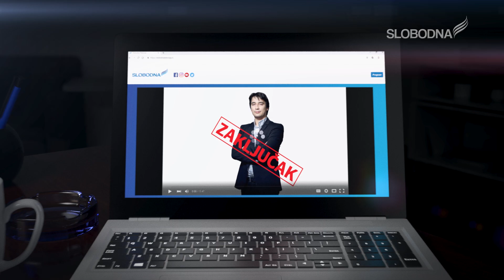Zaključak / Despot Kovačević: Da li smo nakon izbora u jednopartijskom sistemu? (ep.52)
Emisija “Zakljucak” je nastala sa ciljem da pruži prostor, slobodno i bez cenzure, svim društveno i politicki angažovanim pojedincima. Ideja je da dovodimo najrazlicitije goste, kako bi svaki gledalac imao potpunu sliku i mogao da donese svoj zakljucak o aktuelnim pitanjima.

Emisija se emituje subotom u 20h na kanalu Slobodna TV. Emisiju vodi i uredjuje Marko Jeremic.